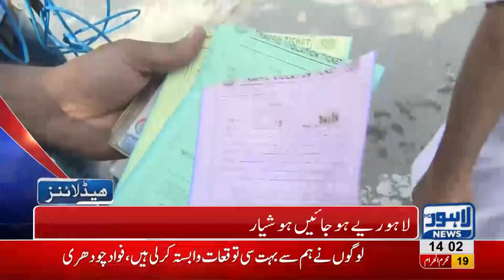02 PM Headlines | Lahore News HD | 30 September 2018